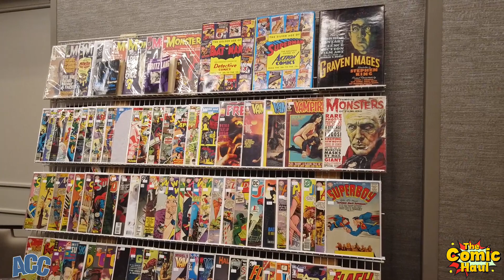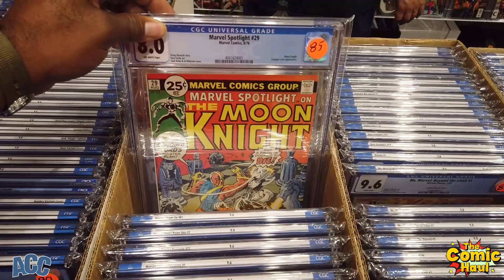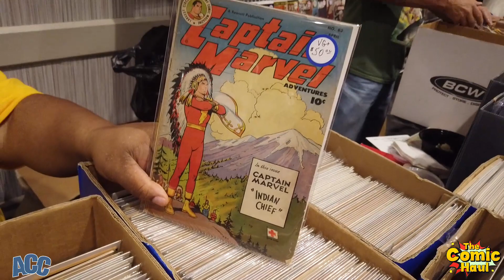2022 Atlanta Comic Convention (Annual Hotel Show)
The  CHC Georgia Gang traveled to Atlanta's "Original" Atlanta Comic Convention which is held 4 times a year this past Sunday!